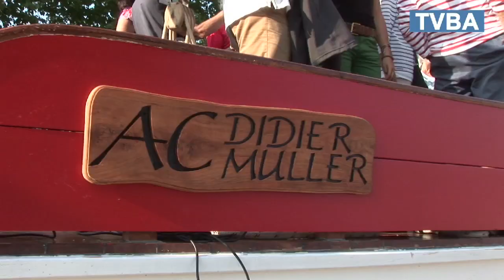Un nouveau Bac à Voile officiellement baptisé !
Le Didier Muller officiellement baptisé. Jeudi au port ostréicole, le public s'était massé devant la Cabane à Jean pour venir admirer le nouveau Bac à Voile. Une embarcation de 11 mètres de long pour 3,5 de large, qui aura nécessité 7 ans de travaux et beaucoup de minutie à l'équipe de passionnés qui s'est chargée de le mettre en état. Baptisé selon la tradition, le Didier Muller transportera désormais les touristes et participera à différentes régates.